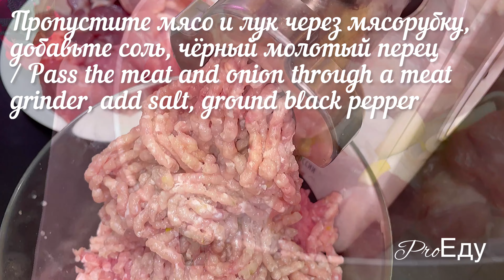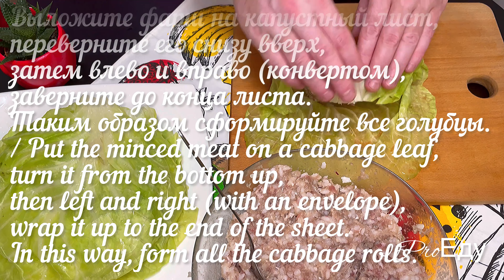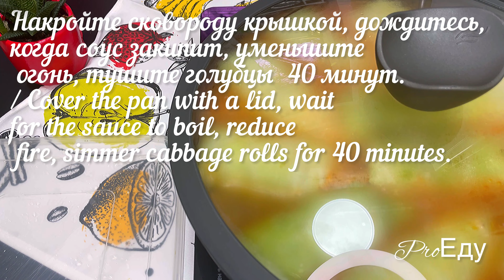Попробуй этот простой, но при этом очень вкусный рецепт голубцов с мясом и рисом.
Голубцы можно приготовить в сковороде, в кастрюле, духовке или мультиварке. Ограничений нет, экспериментируйте и создайте свой собственный рецепт.
Приятного аппетита!🤤❤️‍🔥👍
Хорошего дня тебе!🌺